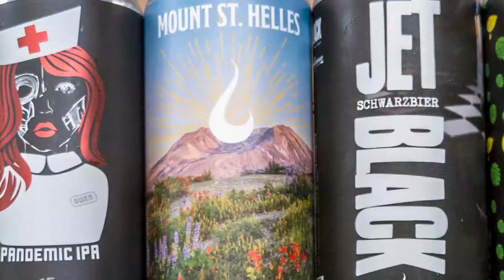ZZeppelin - Beer Can Label Design Time Lapse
This video is a fun way to display the work of our beloved Digital Bedazzler, Ashley Jhaveri! Every can you see in this video has a label that was designed by Ashley, ZZeppelin's in-house Graphic Designer.